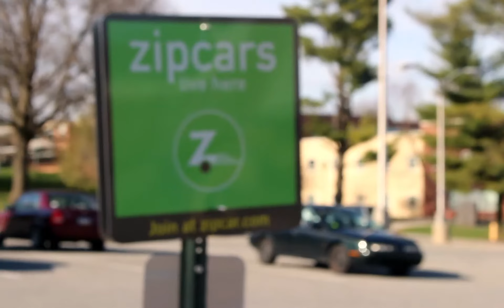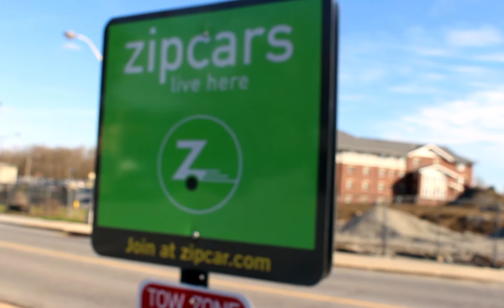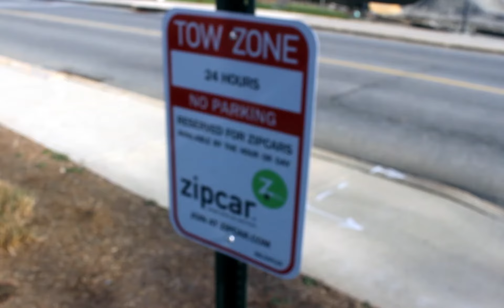Zipcar makes car rentals affordable and easy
Zipcar, the popular smartphone-powered car rental service, arrived at Millersville University in Spring 2017. The service has a lot to offer students, even if they don't know about it yet.